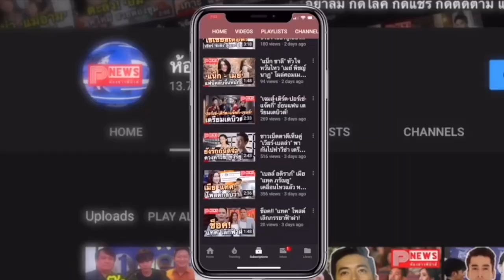ห้องข่าวพีนิวส์ | "แอน จักรพงษ์" จบดราม่า ไล่พนักงานดูแลแบ็คดรอปออก!